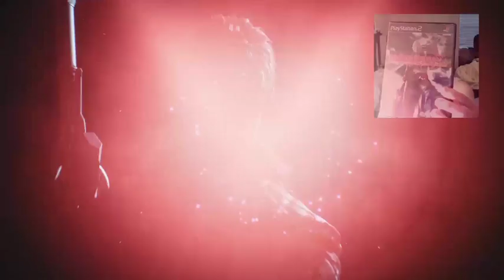Devil May Cry 5 (2019) - Gameplay & Thoughts